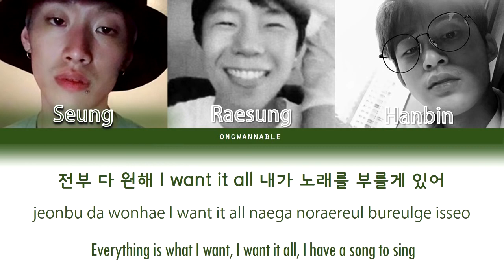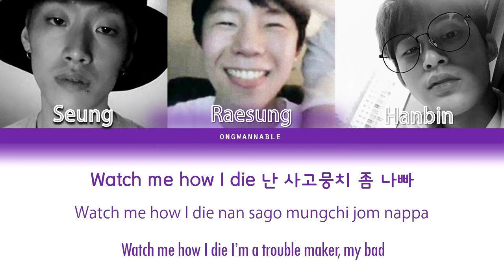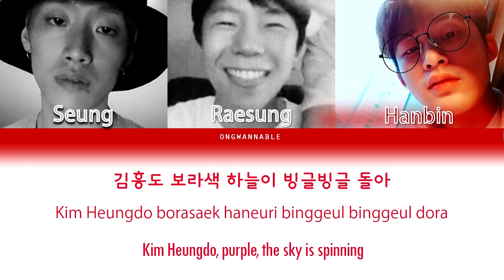IKON B.I - HOLLA